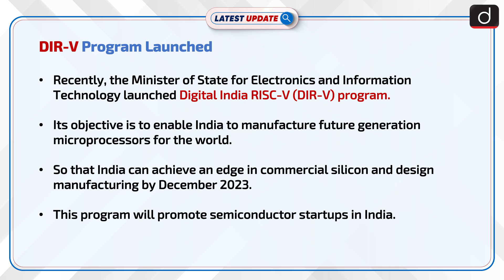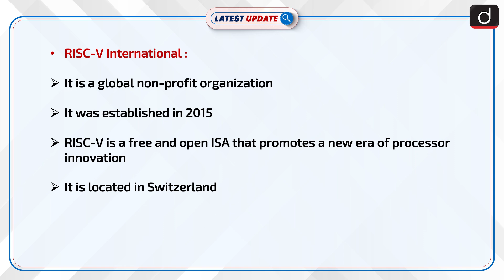DIR-V Program Launched: Latest update | Drishti IAS English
Recently, the Minister of State for Electronics and Information Technology launched Digital India RISC-V (DIR-V) program. Its objective is to enable India to manufacture future generation microprocessors for the world so that India can achieve an edge in commercial silicon and design manufacturing by December 2023.